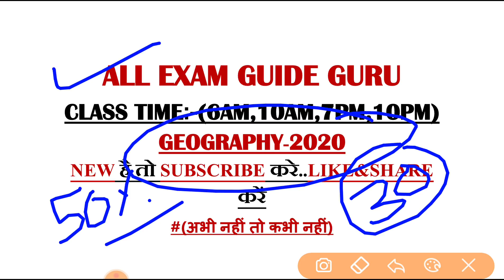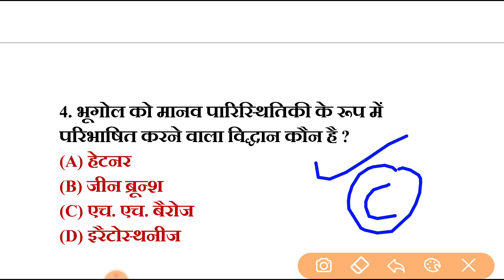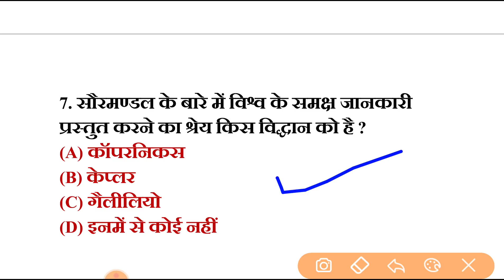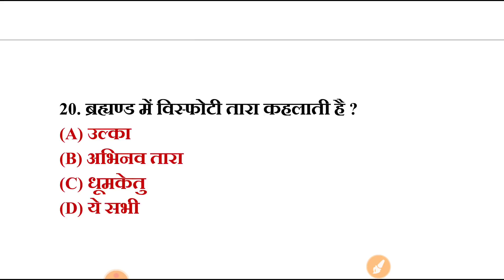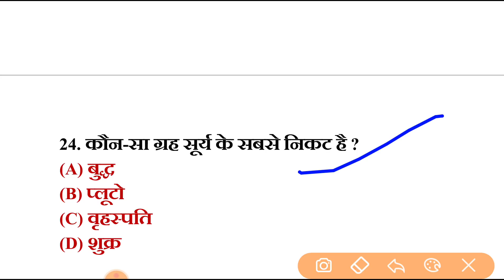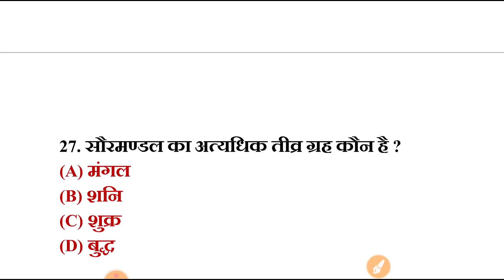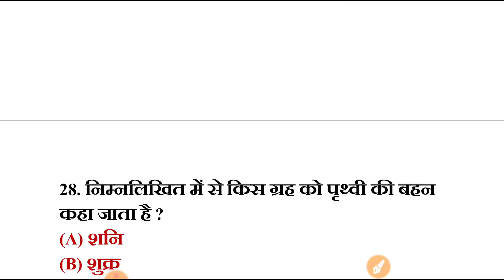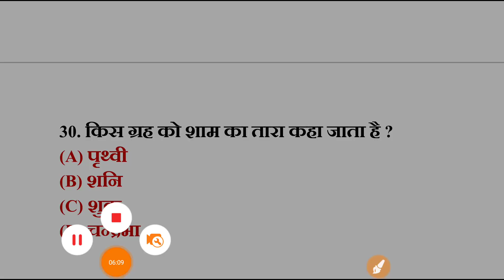30 Geography question answer mcq test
30 Geography question answer mcq test30 Geography question answer mcq test